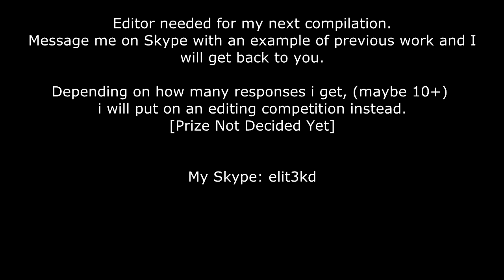FIFA 12 | ''Pop Culture'' Online Skills & Goals Compilation #23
Bring back the Fifa11 chop!

Btw, the first 3 clips were clips that i thought would have been nice but ended up with a crappy finish, so i just skipped it :D
Song: Madeon - Pop Culture

Extra Tags: Fifa 12 13 14 Scorption Kick Skills Tutorial Tricks Goals Skills Compilation Montage Demo Gameplay Commentary HD Ultimate Team gameplay fifa 12 skills Goals Skills Glitches backheel Funny fifa 2012 FIFA 12 goals fifa 12 soccer football hd gameplay celebrations skills ps3 xbox console fifa12 fifa13 fifa14 fifa11 Elit3KD KD codandfifa cod and fifa troll EA inform review stat ingame stats pack reaction